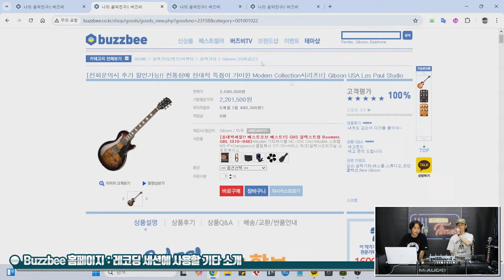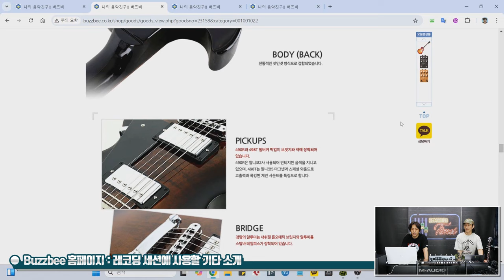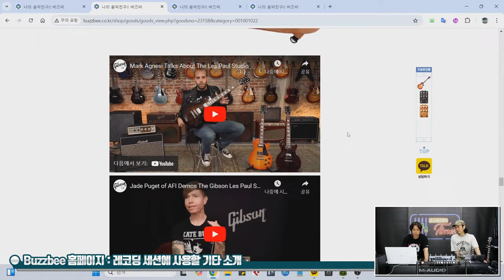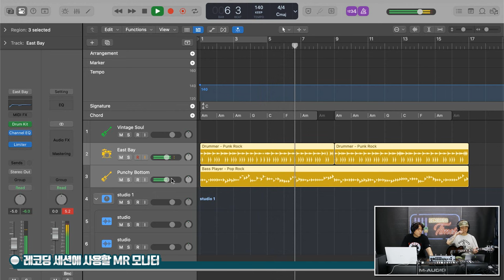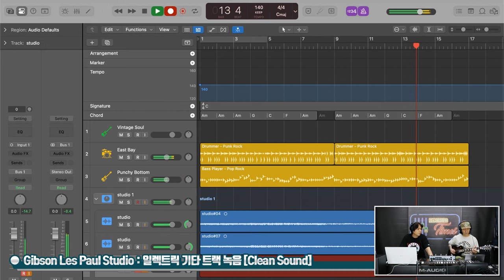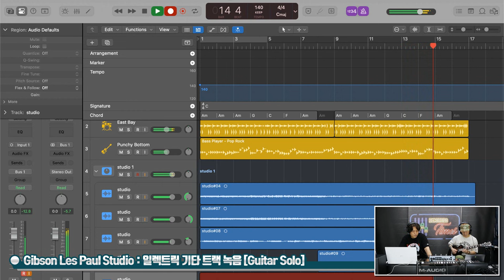[RecordingTimes 723회] Gibson USA Les Paul Studio VS Les Paul Studio 2024 1편